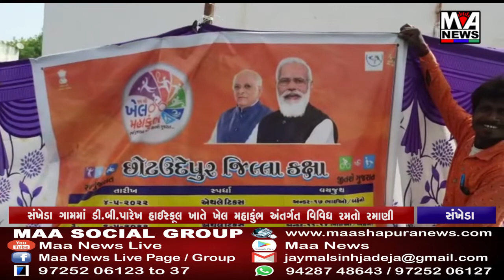સંખેડા ગામમાં ડી બી પારેખ હાઈસ્કૂલ ખાતે ખેલ મહાકુંભ અંતર્ગત વિવિધ રમતો રમાણી